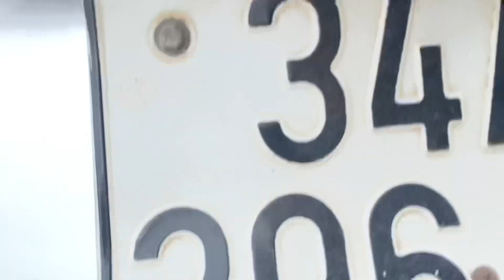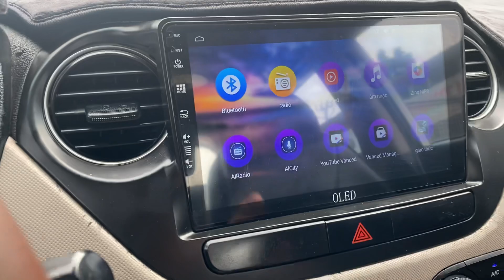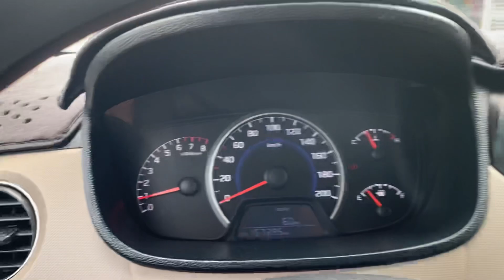Dưới 200tr / Mua xe này chạy dịch vụ thì quá Ngon / lh 0816662386-0971255863